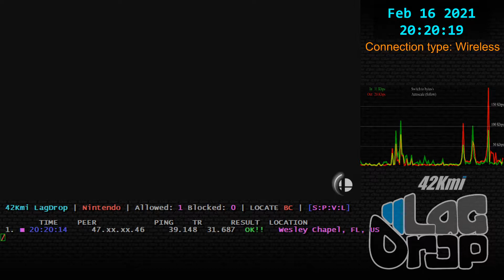SmashBros - 2021-02-16 - 10.1.0 - olidblackYT [Wesley Chapel, FL, US] lag